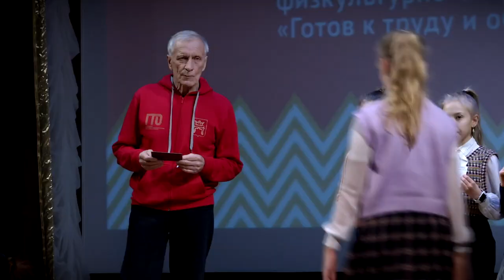Готовы к труду и обороне. Спортсменам получили значки ГТО